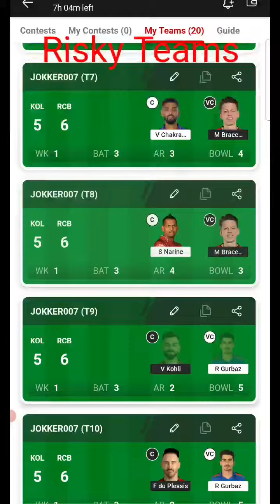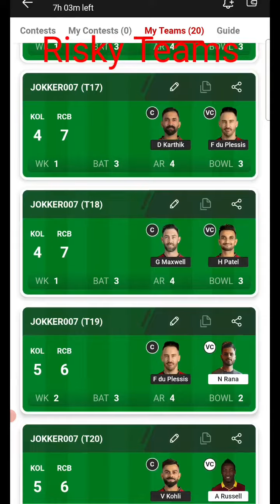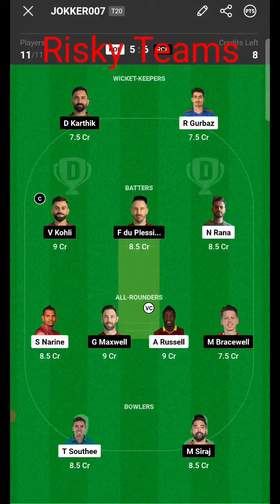KOL vs RCB| GL Teams| Dream11| C & Vc|IPL| Tamil Sport